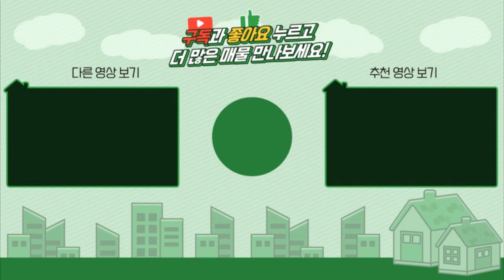양평전원주택 / 매매1억4천 / 단월면 1억대 개울접한 농막 주말쉼터추천 / 양평급매물 / 대원부동산 220908-1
▶ 매물번호 : 220908-1
▶ 중개대상물종류 : 창고시설(농막)
▶ 거래형태 : 매매
▶ 가격 : 1억 4천만원
▶ 입주가능일 : 즉시가능
▶ 소재지 : 경기 양평군 단월면 봉상리
▶ 용도지역 : 생산관리지역
▶ 건축구조 : 일반목구조
▶ 총층 지상/지하 : 지상 1층
▶ 방수/욕실수 : 방 1개 / 화장실 1개
▶ 방향 : 남
▶ 난방 : 전기판넬,전기온수
▶ 사용승인일 : 2022년02월07일
▶ 주차대수 : 2대
▶ 기타시설 : 공동지하수, 정화조

사무소명칭/대표 : 대원공인중개사무소 / 대표 김대원
중개사무소 등록번호 : 제 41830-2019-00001 호
사무소위치 : 경기 양평군 양평읍 중앙로 107 3층 301호